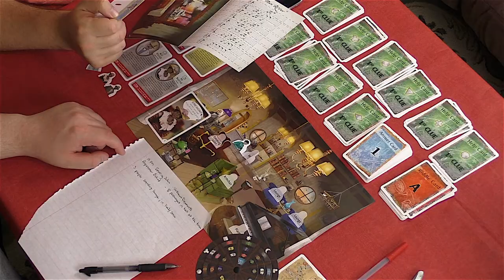Exit: The Game - Theft on the Mississippi Review -- Steamboat Secrets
In this review of Exit: The Game - Theft on the Mississippi, D and Will reveal their thoughts on the narrative and riddles of this twisty tabletop game. In the pantheon of Exit games, where does this one fall?

Exit: The Game - Theft on the Mississippi
Designed by: Inka Brand, Markus Brand & Ralph Querfurth
Published by: KOSMOS